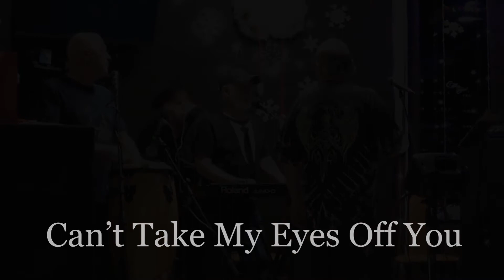Cabernet Trio - Can’t Take My Eyes Off You(cover)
Cabernet Trio
Сергей Лазорин - вокал
Андрей Разгоняев - перкуссия, вокал
Игорь Наумов - клавишные, вокал
1 января 2022